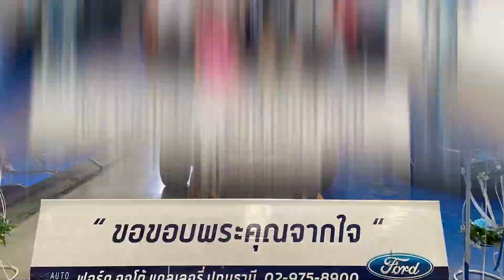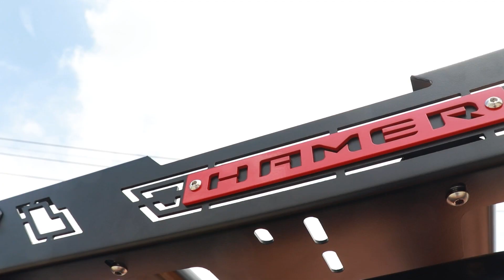New ford ranger wildtrak 2021ชุดแต่งฮัมเมอร์ทั้งคัน ไฟหน้ามัสแตง ส้มโอโปรโมชั่นford 065-4811817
ขอขอบคุณเพลงเพราะๆจาก ทองเบส ทับถนน
id line : masa00412
ข้ามาดูข่าวสารและติดตามสอบถามโปรโมชั่นได้ที่
LINE: ID : o_lyo_ly
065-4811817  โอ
-รายละเอียดของแถม+ชุดแต่ง
-ประกันภัยชั้น1
-ฟลิม์+กลอบป้าย
-ผ้ายางรองพื้น
-กะบะไลเนอร์
-ค่าจดทะเบียน
-พ่นกันสนิม
ชุดแต่ง
-ชุดกระจังหน้าแบบแร็ปเตอร์  FORD สีดำตัดแดง
-ชุดกันชนหน้า hamer
-แค๊งฮัมเมอร์ ชุดขาจับสีแดง
-ชุดกันชนท้าย HAMER
-บันไดข้าง ลิมิเลส
-แรคหลังคาฮัมเมอร์มีไฟบาร์
-ชุดไฟหน้ามัสแตงแบบมีคีบฉลาม/ไฟเดไลท์/วงแหวนโปรเจคเตอร์สีบลู
-สกุ๊ปฝากระโปรงแรดสีทูโทน
-ชุดซุ้มล้อสีดำด้านแบบมีหมุด 6นิ้ว
-แม็กซ์ลายไฟขอบ 18
-ยาง bf 265/65r18
-ชุดคลอบไปหน้าสีดำด้าน
-สติ๊กเกอร์รอบคัน
สามารถติดตามคลิปอื่นๆของโอได้ตามลิ้งด้านล่าง
รีวิว Ford ranger XL+ สี่ประตูยกสูง ชุดแต่งรอบคันฟรี
รีวิว ford ranger xlt ชุดแต่ง hamer ไฟหน้ามัสแตง ชุดแต่งเต็มคัน
รีวิวฟอร์ดเรนเจอร์ XL+ 2020 สี่ประตูยกสูง ชุดแต่ง F-150 ไฟมัสแตง
วิวFORDRANGERXL+2020โอเพ่นแค็ปชุดแต่งF150ไฟมัสแตงของแถมรอบรอบคัน
รีวิว FORD RANGER XL+ 2020 แค็ปยกสูง ราคา 663,000 บาท ชุดแต่งรอบคัน
รีวิวFORDRANGER XL+แค็ปยกสูง ราคา663,000บาทชุดแต่งF150พร้อมไฟมัสแตง
รีวิว FORD RANGER XL+ 4 ประตู เกียร์ธรรมดาราคา749,000พร้อมชุดแต่งBY
รีวิวส่งมอบ FORD RANGER XLT 4ประตู AUTO พร้อมชุดแต่ง วายบอดี้
รีวิว Ranger XLTเกียร์ออโต้ 4ประตู 2.2L สีดำ โปรดาวน์น้อย/พร้อมชุดแต่ง

ลูกค้าท่านไหนสนใจสอบถามรายละเอียดเข้ามาได้เลยค่ะ
มีโปรโมชั่นดีดีรออยู่ค่ะ